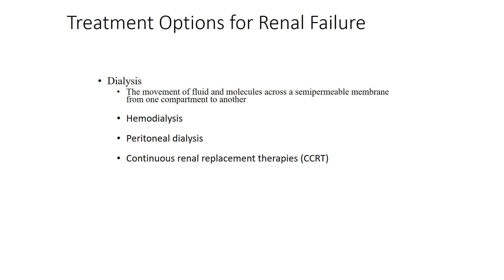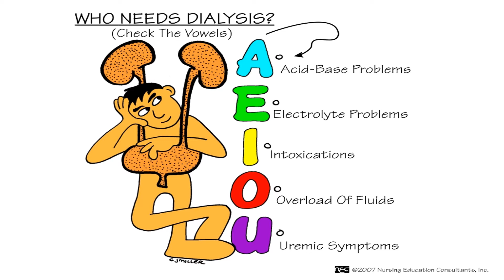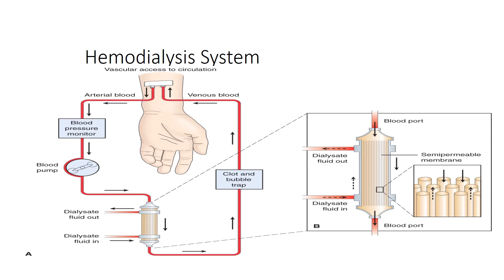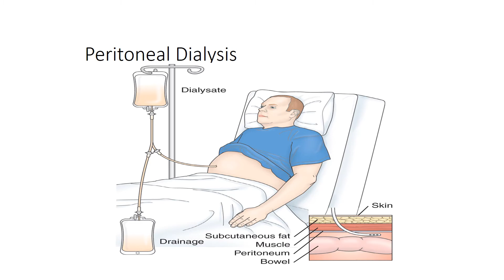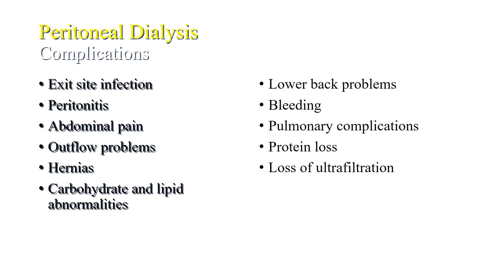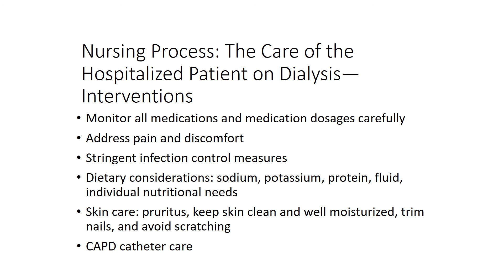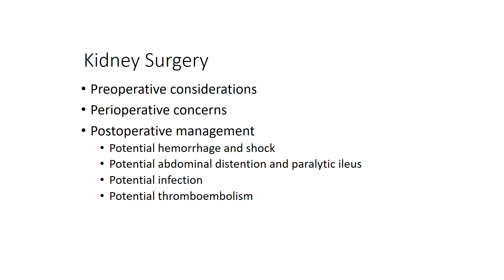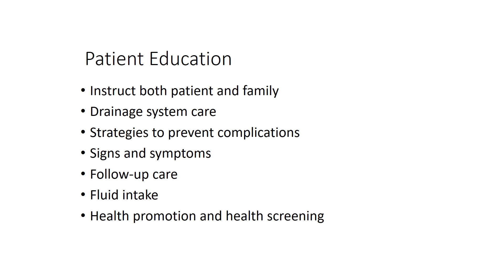NUR 205 Unit 1 Elimination Dialysis and Kidney Surgery